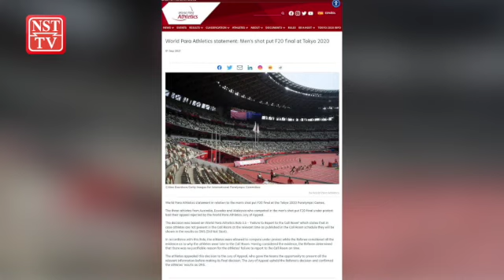Rayuan ditolak, Ziyad sah terlepas emas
Rayuan terhadap penarikan semula pingat emas yang dimenangi atlet lontar peluru para negara, Muhammad Ziyad Zolkefli di Paralimpik Tokyo semalam sah ditolak.

Olahraga Para Dunia dalam satu kenyataan berkata, rayuan ketiga-tiga atlet iaitu Ziyad serta dua atlet Ecuador dan Australia yang beraksi dalam acara final F20 semalam ditolak oleh juri rayuan Olahraga Para Dunia.